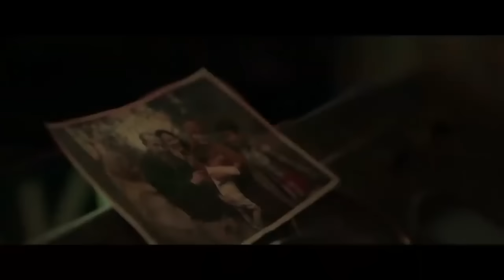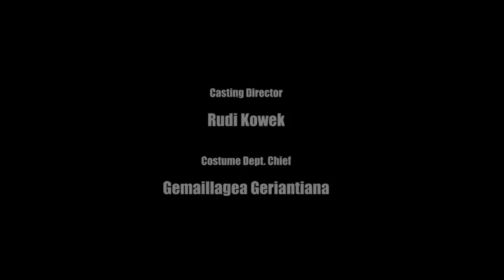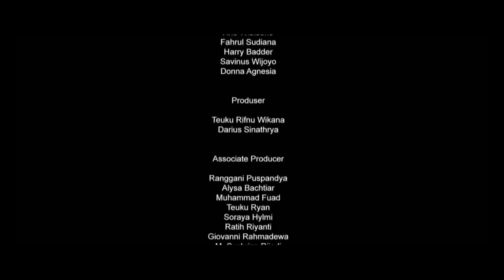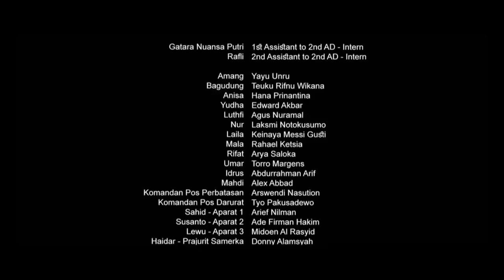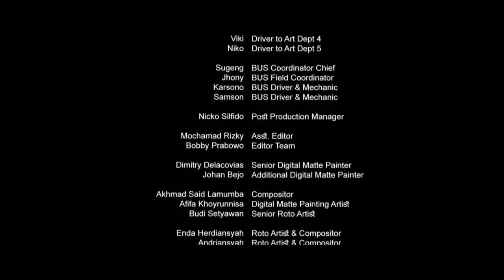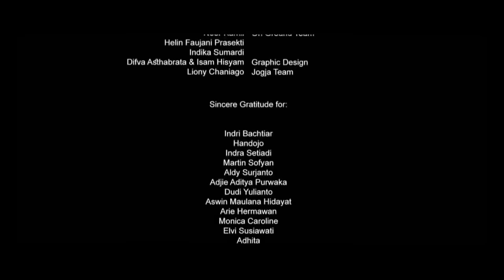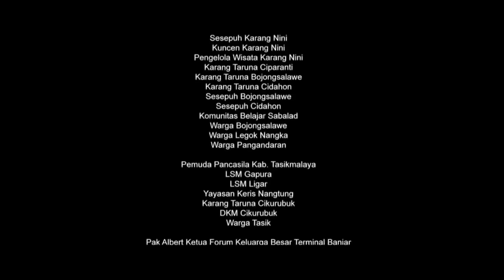Film Action Bioskop indonesia Terbaru 2022 FULL MOVIE